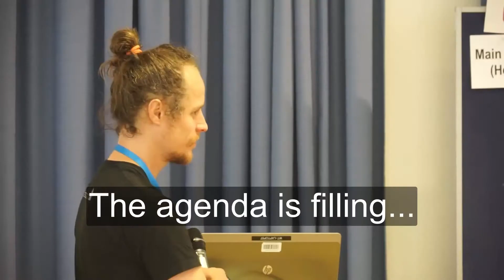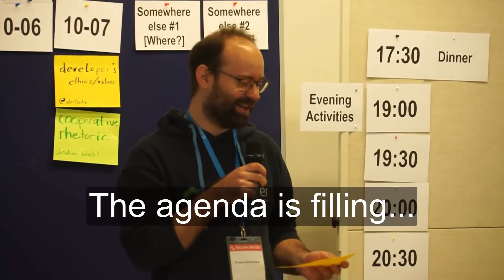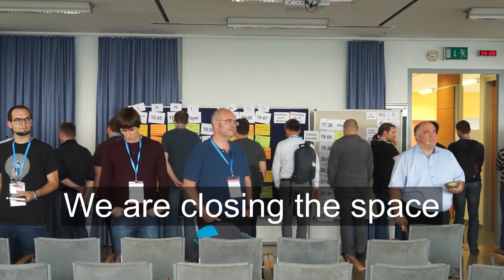SoCraTes Days Linz 2017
Some impressions from SoCraTes Linz 2017, the unconference for developers, testers, product owners, designers and everyone interested in technology.